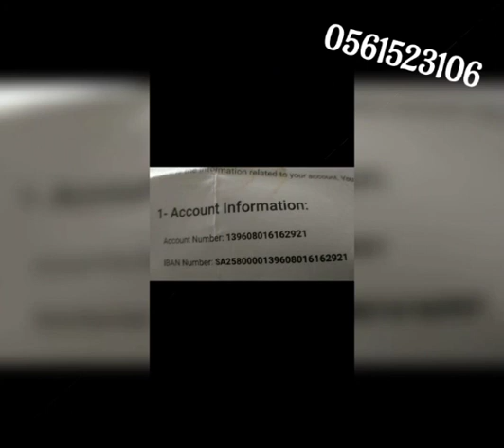Flamingo AC Service..